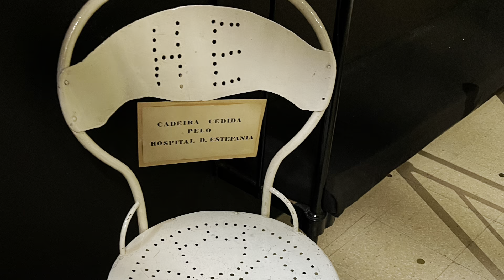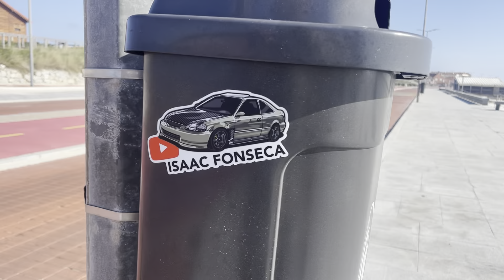Portugal Vlog 2022 🇵🇹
In this video I take a 2 week trip to Portugal! We stayed in Torreira, Aveiro, Portugal. We visited Fatima, Portugal which is where Our Lady Of Fatima presented herself to the 3 pastor kids and also where she performed the Miracle Of The Sun! We also visited Praia De Barra, Costa Nova, and a few other places!! Hope you guys enjoy the video!